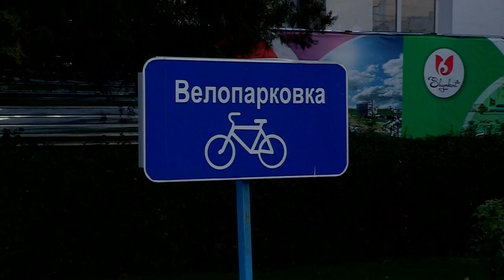Аким просит прекратить ажиотаж вокруг поездок чиновников общественным транспортом